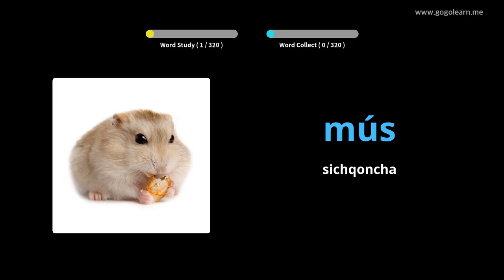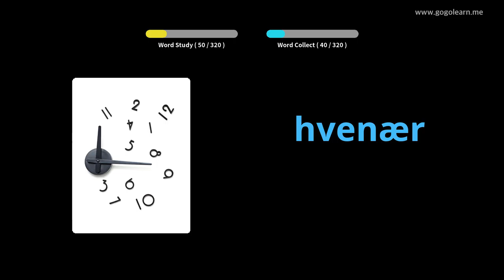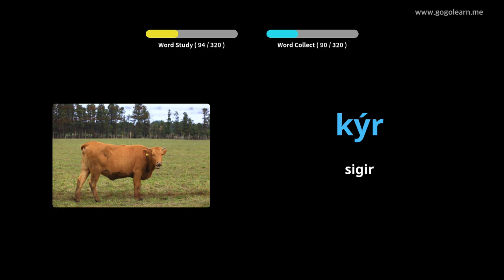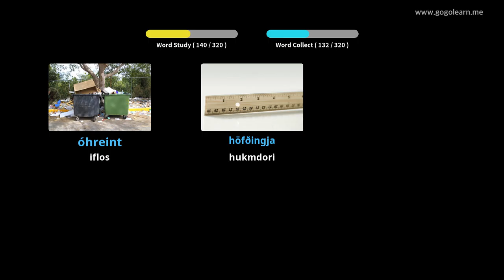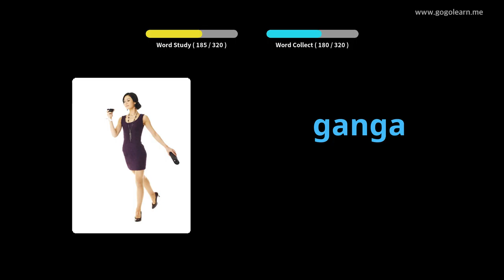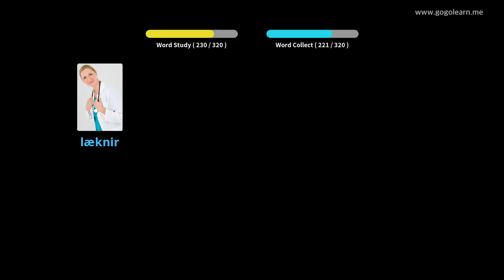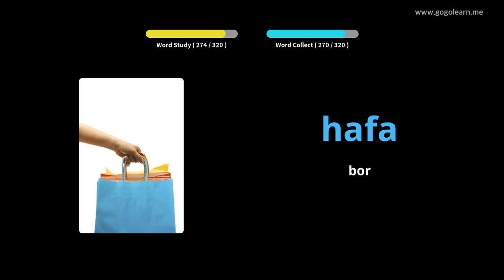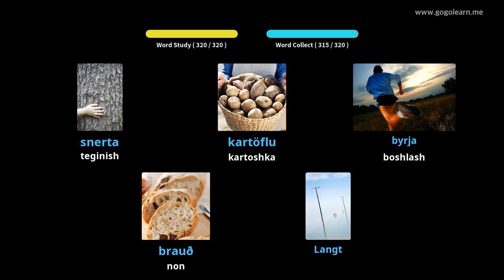Haydash paytida Islandcha so'z boyligini tinglash | Golearn